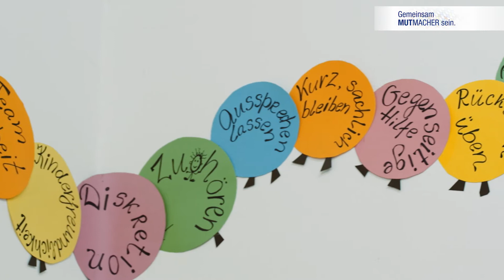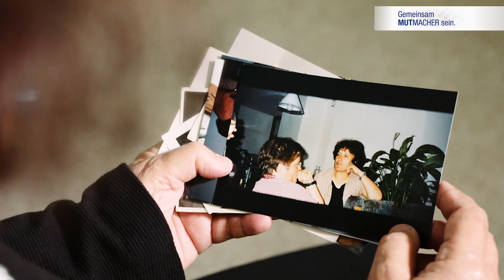Kampagnenstart "Gemeinsam MUTMACHER sein!"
Die Bayerische Integrationsbeauftragte Gudrun Brendel-Fischer, MdL, startet heute mit ihrer neuen Kampagne namens „MUTMACHER“: „Es ist mir ein Herzensanliegen, bei der oftmals negativen und einseitigen Berichterstattung über Neuzugewanderte positive Beispiele für Integration und ehrenamtliches Engagement in Bayern sichtbar zu machen“, so Brendel-Fischer weiter. „Wir möchten mit dieser neuen Rubrik ein Signal für die vielen Mut machenden Erfolge setzen. Der beste Beweis für eine gute und gelingende Integration ist der Einsatz, die Resilienz und das Engagement unserer Mutmacher.

Die MUTMACHER-Rubrik ist ein authentischer Einblick „aus erster Hand“, den die unterschiedlichsten Personen geben, die das Thema Integration berührt: Menschen mit Migrations- oder Fluchthintergrund selbst, aber auch die vielen haupt- und ehrenamtlichen leidenschaftlichen Mistreiter für die Sache. Die entstandenen MUTMACHER-Botschaft veröffentlichen wir in regelmäßigen Abständen auf unserer Homepage sowie auf unseren Social-Media-Kanälen, um möglichst viele Menschen daran teilhaben zu lassen.

Sollten Sie selbst ein MUTMACHER sein oder einen MUTMACHER kennen, nehmen Sie gerne Kontakt mit der Geschäftsstelle auf.